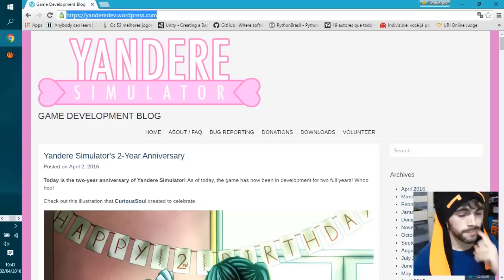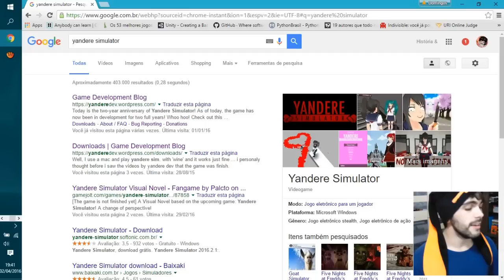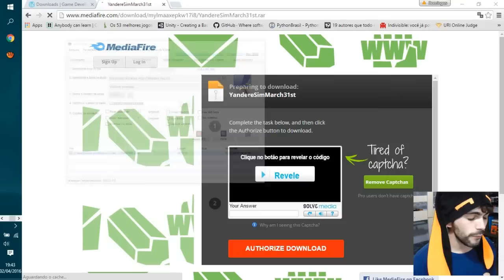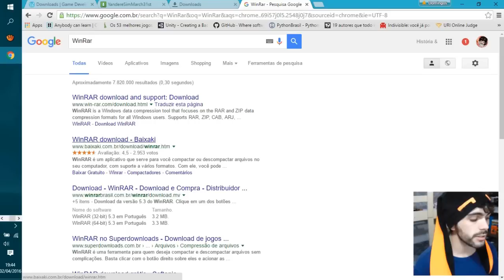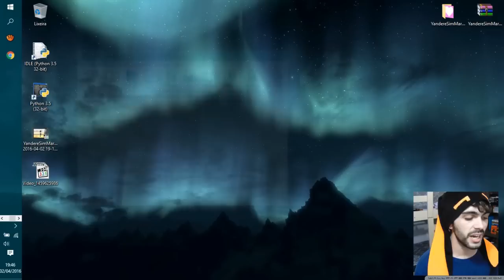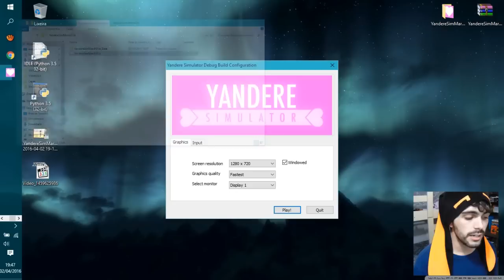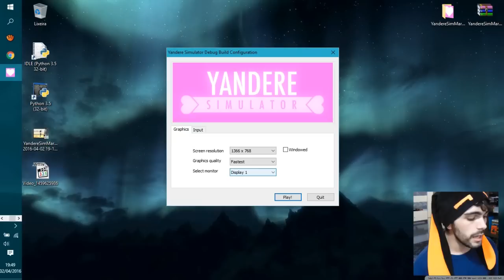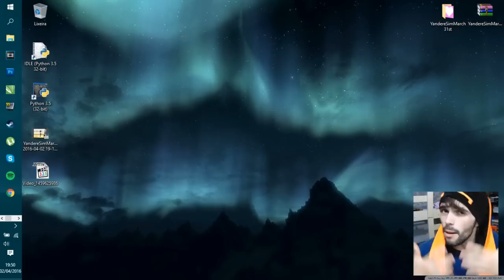COMO ATUALIZAR, BAIXAR E INSTALAR YANDERE SIMULATOR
Olá pessoas! Como muita gente me pediu, aí está o vídeo 2 de como instalar, atualizar e baixar Yandere Simulator Tem muita gente que não sabe, então aí está o link! Espero que consigam e se não conseguirem comentem aí! :D